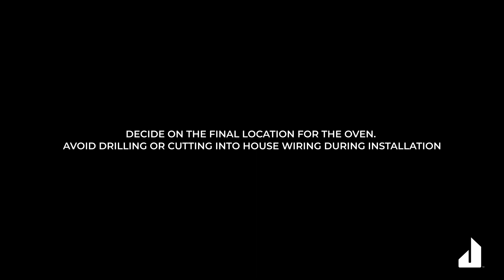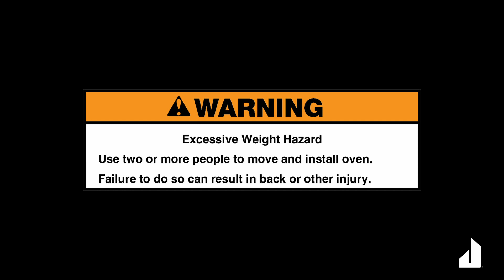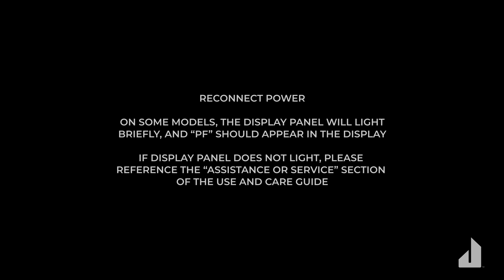How to Install the 24" Built-In Wall Oven with True Convection | JennAir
How to install JennAir 24"" Built-In Wall Oven with True Convection

Beyond a veil of dark glass, True Convection caresses every morsel with precise, even heat. With Over 90 Auto-Pilot Recipes, an intuitive, guided culinary experience awaits you. With the features and connectivity of JennAir® full-size wall ovens, the 24-inch Wall Oven is scaled to suit and ready for curation.

Topics:
00:00 - Intro
00:15 - Site Preparation
00:39 - Prepare Built-In Wall Oven
01:16 - Remove Door
01:35 - Install Oven

Applicable for models:
JJW2424HL
JJW2424HM